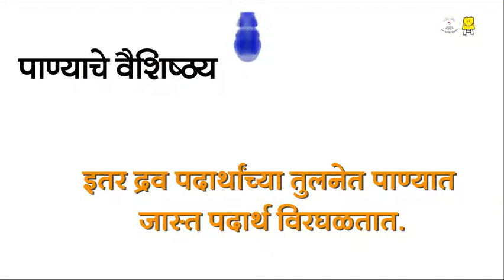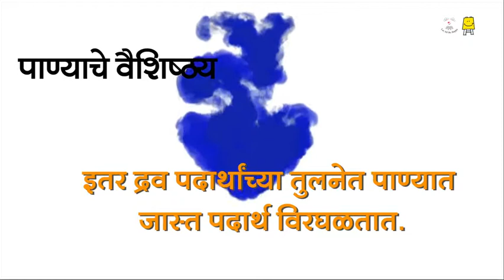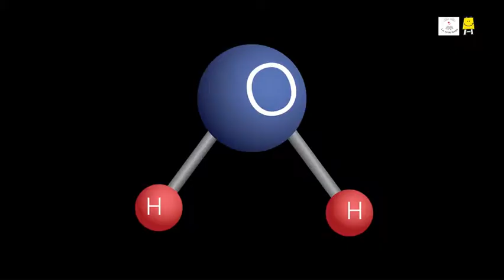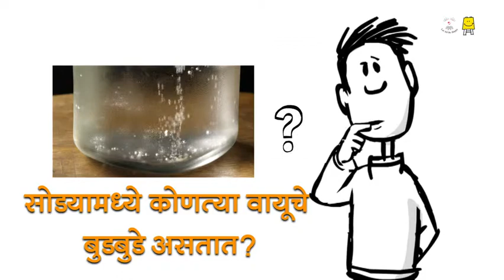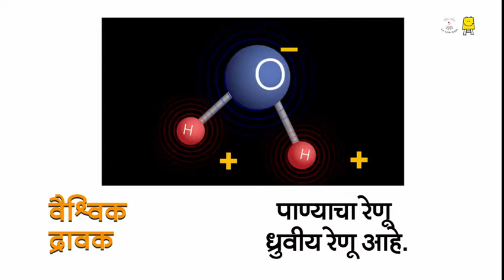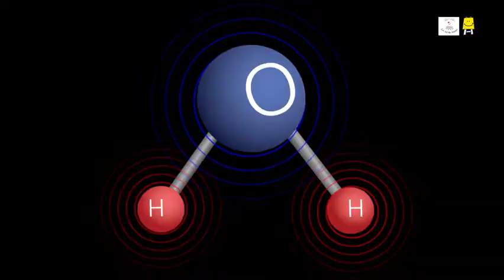Water - The Universal Solvent (Marathi) | पाणी - वैश्विक द्रावक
There are many liquids on the Earth, but water is considered the universal solvent because of its unique chemical properties. Watch this video to find out what those properties are, through some interesting experiments.